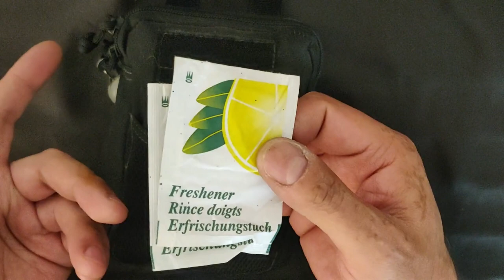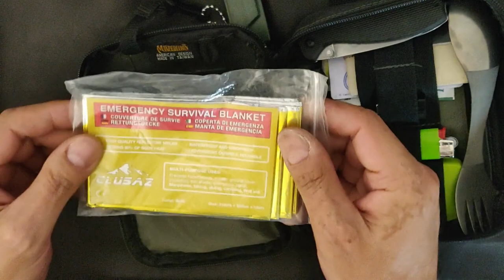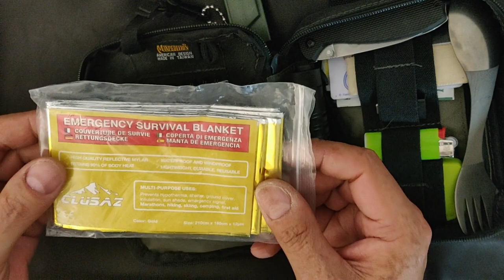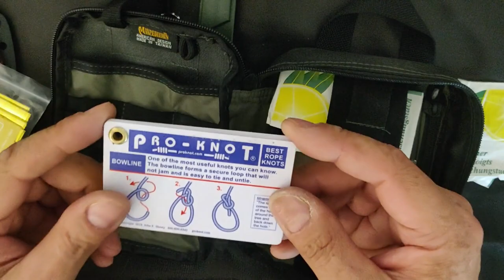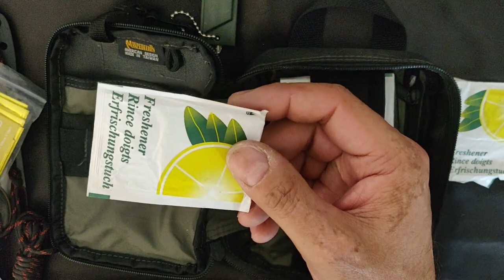Qu'est ce qu'un EDC (Every Day Carry)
Un EDC ou Every Day Carry (Emport Quotidien en bon Français) est ce que nous emportons avec nous au quotidien, dans nos poches, nos sacs pour faire face aux éventualités que nous pouvons affronter tous les jours. Chaque Emport Quotidien est différent selon la personne et les usages qu'elle pourra avoir, les besoins qui se feront sentir, il n'y a pas un EDC type mais plusieurs, par personne, et par situation...